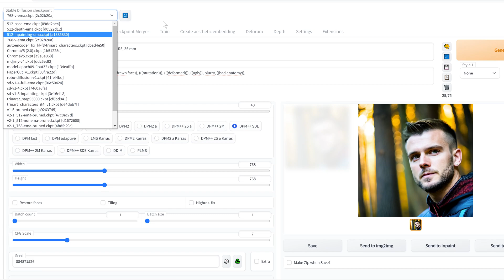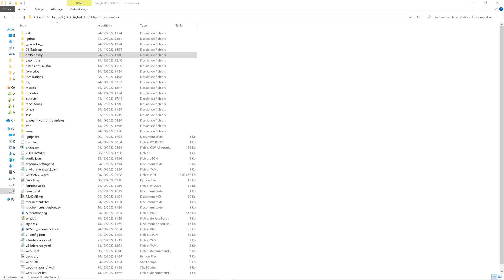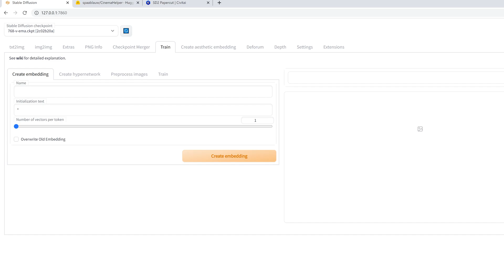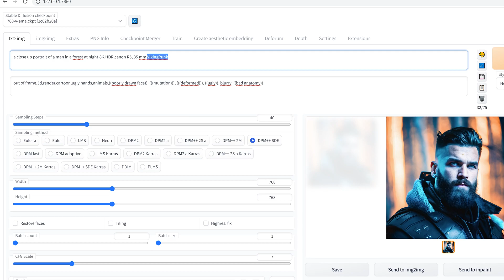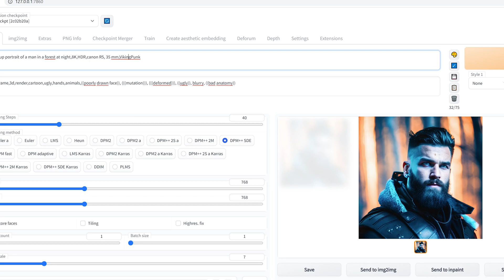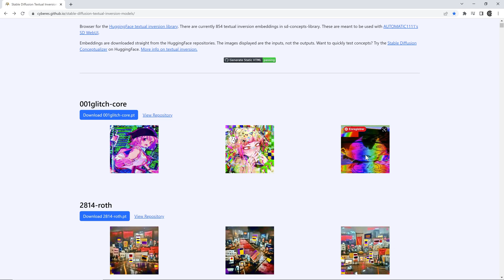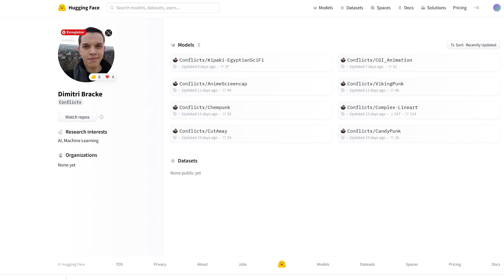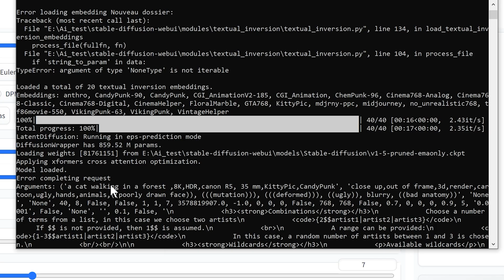Comment améliorer et enrichir les images dans Stable diffusion [Textual Inversion Embeddings]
Dans cette vidéo je vais vous montrer comment améliorer et enrichir les images dans Stable diffusion avec le Textual Inversion Embeddings.